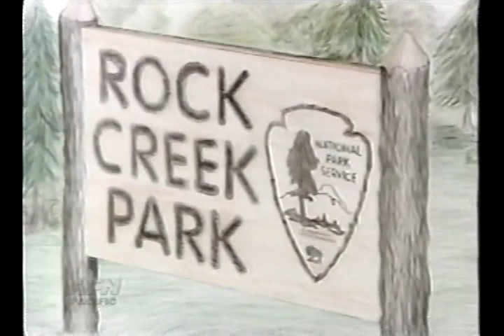AFRTS Woodrow Wilson American President 1250